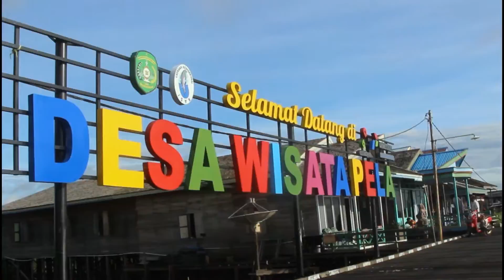Kutai Kartanegara Conservation Village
SEA Today ready to bring your everyday news around Southeast Asia, with our flagship program, SEA Morning Show, which airs daily at 6-9 AM.